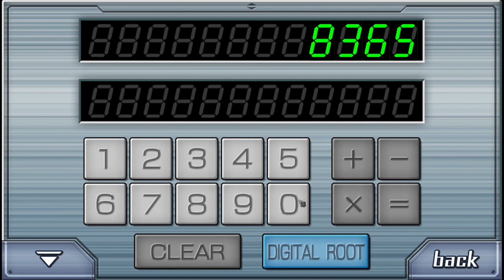Void Ink Plays: 999 Part 3: Number 4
We enter a numbered door.